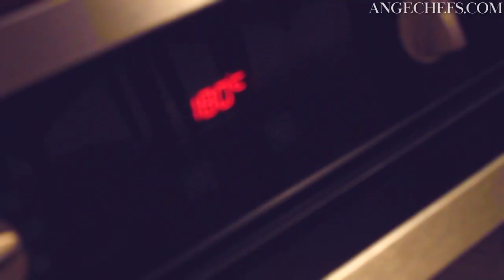🍪 Galletas de Mantequilla · Receta para Navidad! · Galletas de Navidad · Decoración con Fondant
En este tutorial video receta vamos a aprender cómo realizar unas fáciles galletas de mantequilla con azúcar glas. Son unas galletas de Navidad perfectas para estas fechas. Para un mejor acabado las vamos a decorar con fondant  de colores de una forma muy fácil. Espero que os guste!

Para más recetas visitad mi blog!